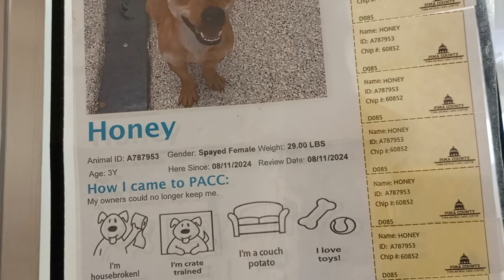Bagel-naps 5y A846569 Honey 3y A787953 Grace 7mos. A842122 kennel 85 little doggies PACC shelter 841